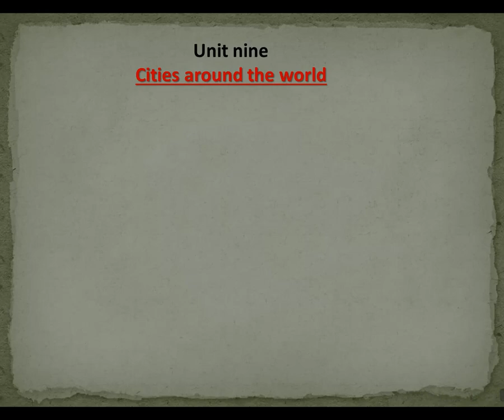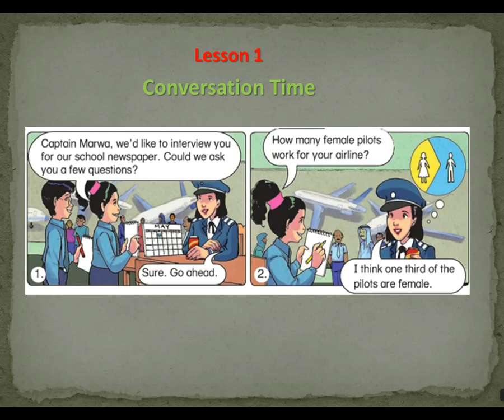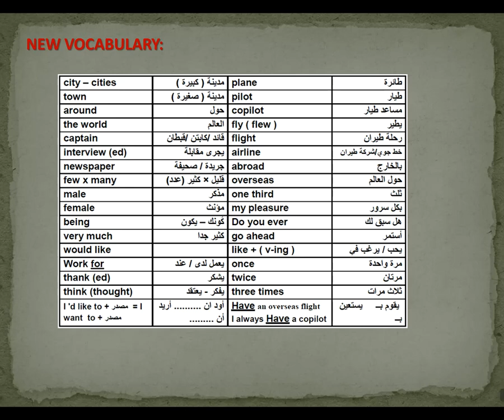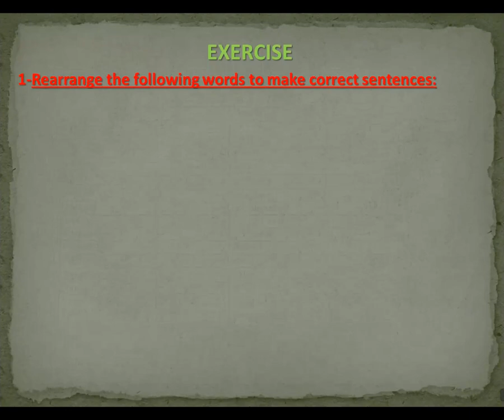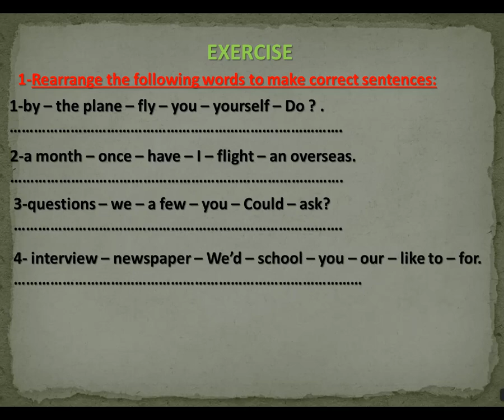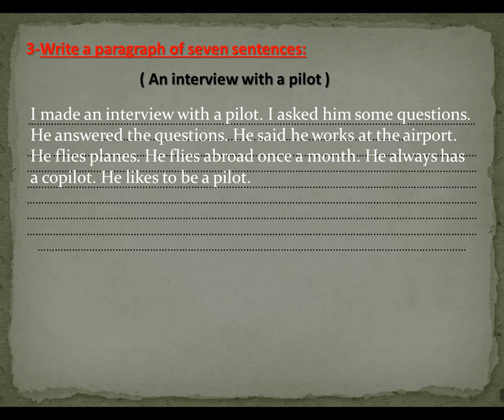G.6 U.9 Lesson 1